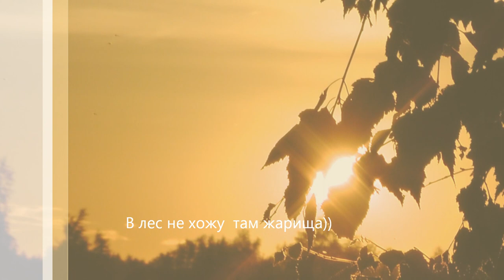Супер клёв. Летняя рыбалка.Super cool.Catching carp.Super beißen.Ich fange Karpfen.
Супер клёв. Летняя рыбалка. Ловля карася. Переключаюсь на рыбалку))Ловля карася.